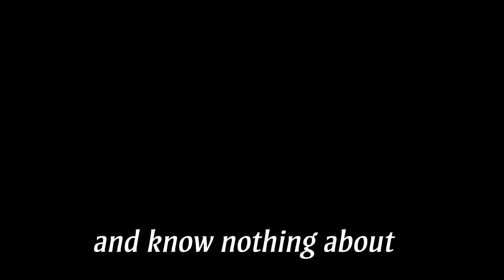First 15: City Of Brass Edition (Review)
Twenty-fifth edition of the "First 15" series

First 15: The series where I play the first 15 minutes of games I have never played and know nothing about or have very limited knowledge of and I judge the entire game based just off those 15 minutes.

Its basically me just putting a twist on the idea of judging a book by its cover.

In this episode we take a look at City of Brass.